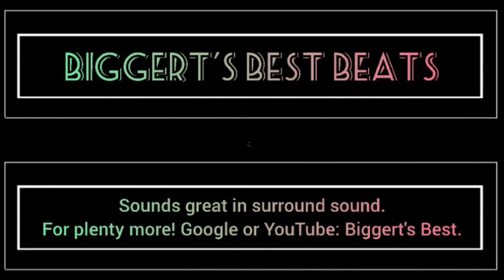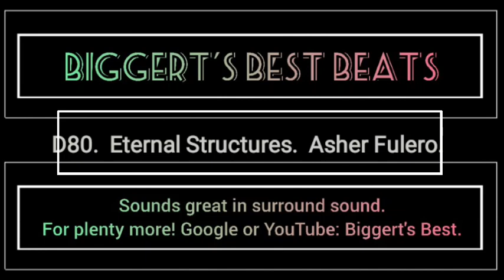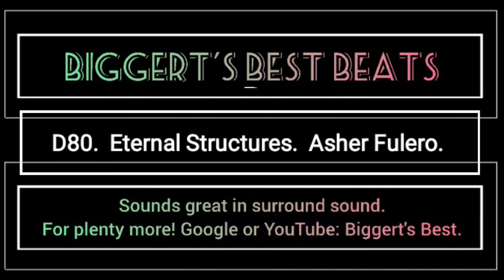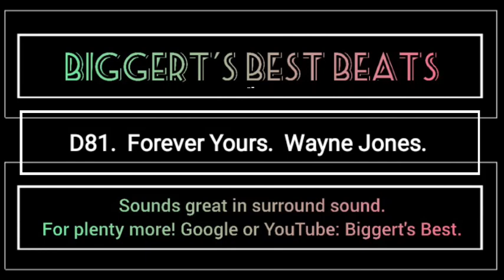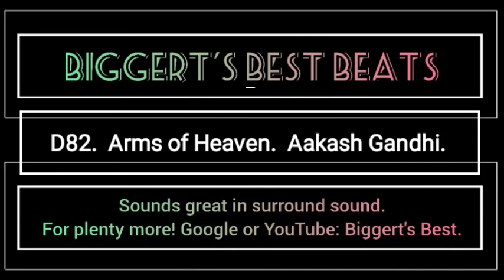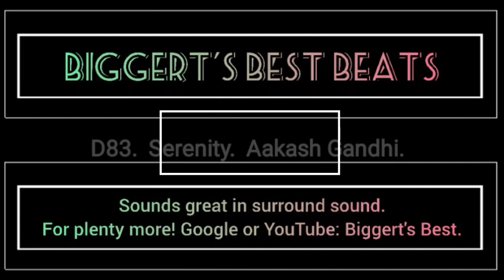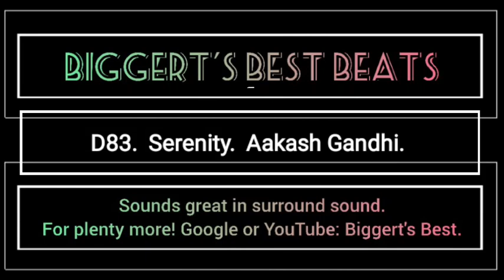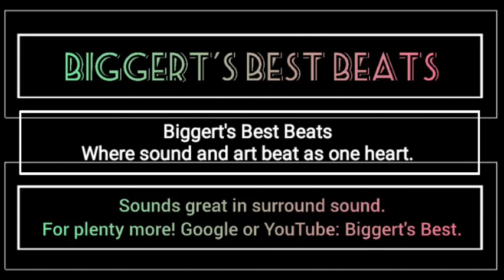Biggert's Best Beats. G1. D80-84. Sess 20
Gig 1. Demos 80-84. Session 20.  If blurred or does not play well, this is generally do to the (file compression) done by YouTube, to help save space. Enjoy the nice smooth music anyway. Sounds great in surround sound. Good (headphones) or (inline sub system) is highly recommended to fully appreciate the nice sound of these fine Musicians: Asher Fulero. Wayne Jones. Aakash Gandhi. Search for (Biggert's Best) for nice long playlist and other new demos. Have a nice day!